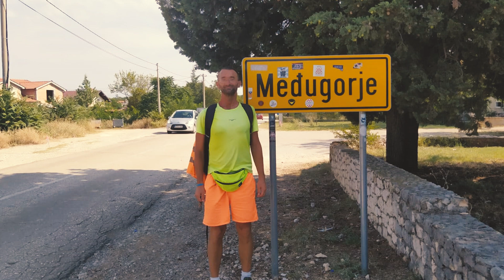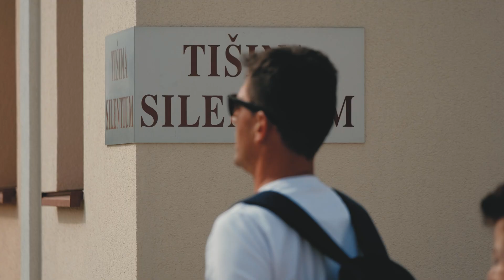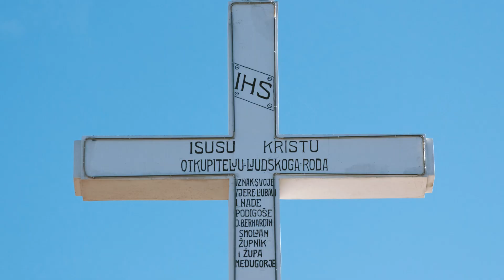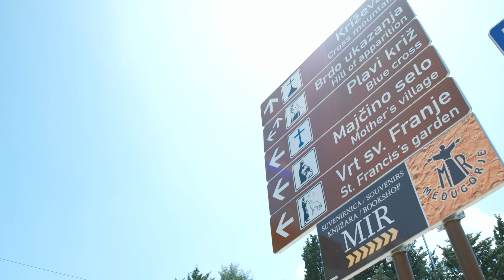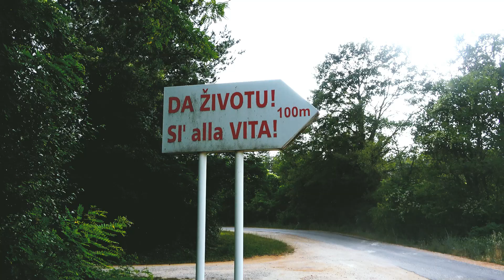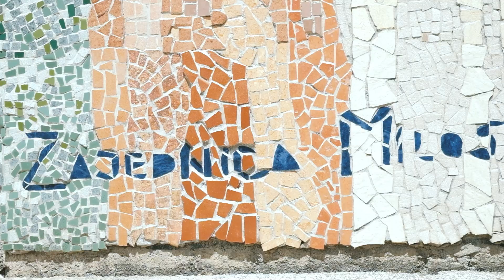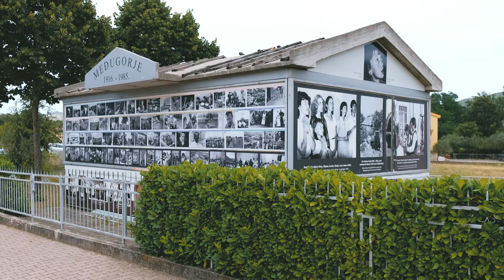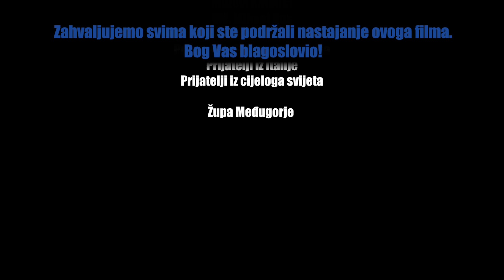40 godina Međugorja - cijeli film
Nakon deset javnih projekcija film je dostupan samo na kanalu autora.
YouTube premijera: Na blagdan Marije pomoćnice: 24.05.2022.
Autor: Dražen Bušić
Produkcija: Snaga za život
Trajanje: 78 min.

Film je snimljen u 10 dana oko 40. godišnjice ukazanja Blažene Djevice Marije u Međugorju.
Sudjeluju: fra Marinko Šakota, fra Mario Knezović, fra Ljubo Kurtović, vlč. Marijan Štingl, p. Marko Bobaš, đakon Ilija Nikolić, Goran Ivančić, Ivana Roso, Melinda Dumitrescu, Desa Jelavić, Marina Damjanović, Stipan Šandrk, obitelj Rukavina i članovi zajednice Nanovo rođeni.

Vašim uplatama možete podržati rad udruge Snaga za život!
Udruga Snaga za život
Korenova 13, 10040 Zagreb
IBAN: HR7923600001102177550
SWIFT: ZABA HR2X   Model: HR99
Svrha uplate: Donacija